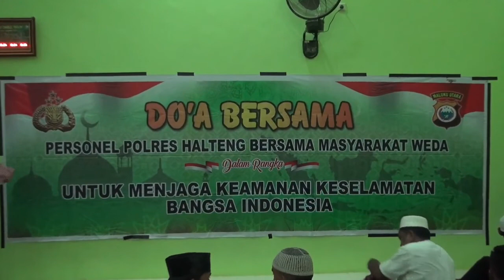GIAT DOA BERSAMA PERSONIL POLRES HALTENG BERSAMA MASYARAKAT WEDA HALMAHERA TENGAH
Giat Doa Bersama Polres Halteng bersama masyarakat weda untuk menjaga keamanan,keselamatan bangsa Indonesia yang bertempat di Mesjid Nurul Yasim Perum PNS desa Wedana kecamatan Weda kabupaten Halmahera Tengah.